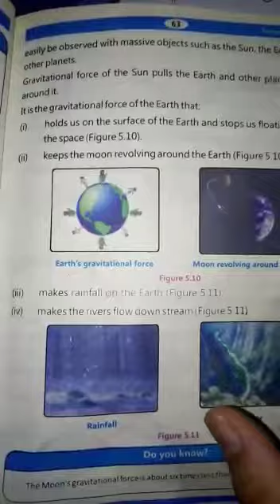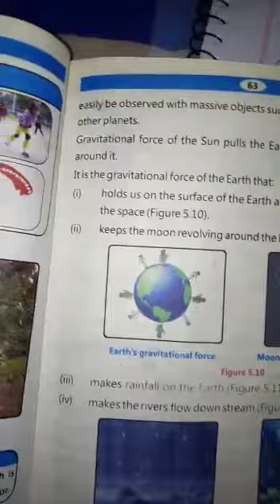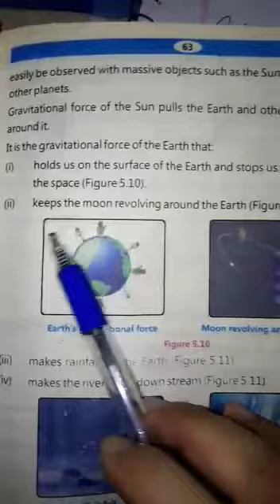Five science lecture 8